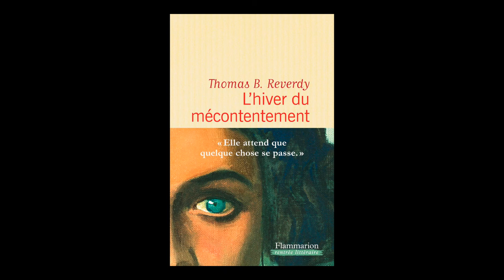Thomas B. Reverdy - L'hiver du mécontentement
Thomas B. Reverdy vous présente son ouvrage "L'hiver du mécontentement". Parution le 22 août 2018 aux éditions Flammarion. Prix Interallié 2018. Rentrée littéraire automne 2018.